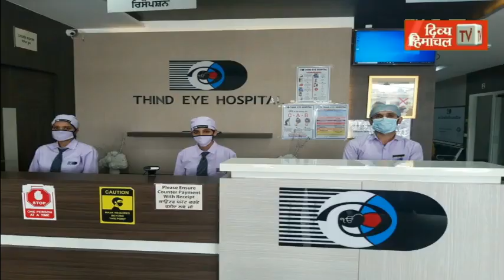बिगड़ैल वाहन चालकों से बसूला 55 हजार जुर्माना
divyahimachaltv
dhtv,tvnews
local news
divyahimachalgoodmorning
khabre ftafat
divyahimachalgoodafternoon